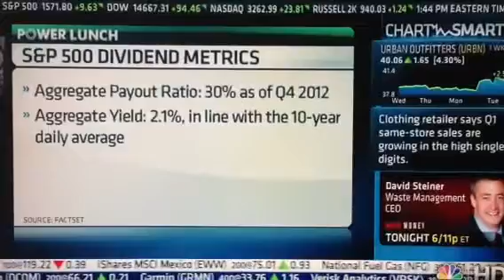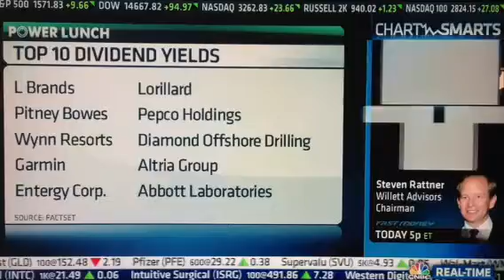Jackie Deangelis reports Dividend 2013 plays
Great dividend piece. Lots of these companies have been solid forever.